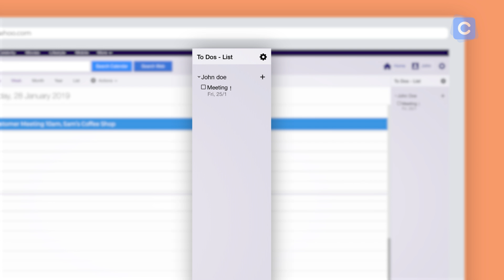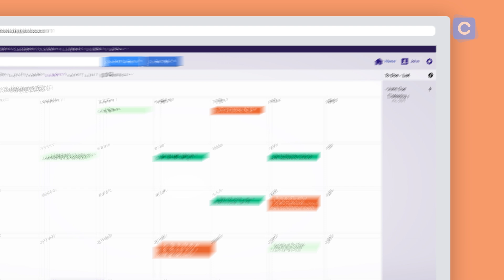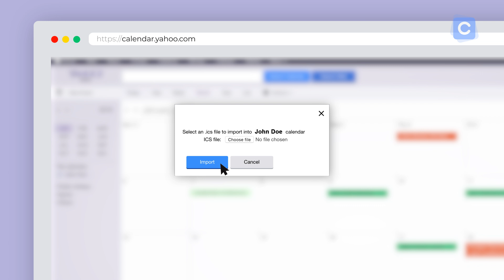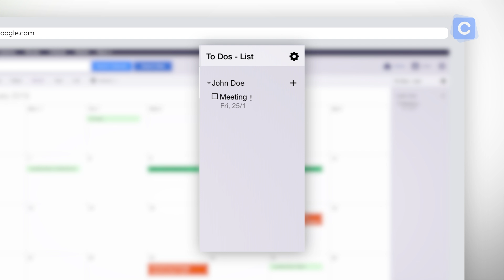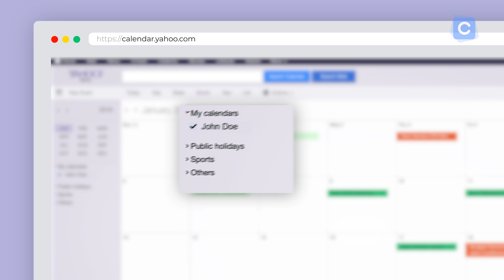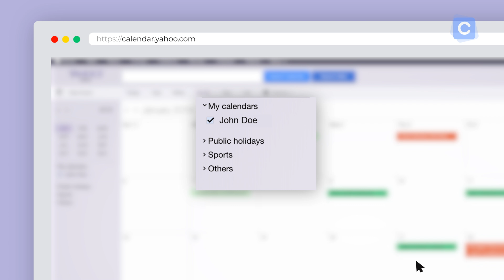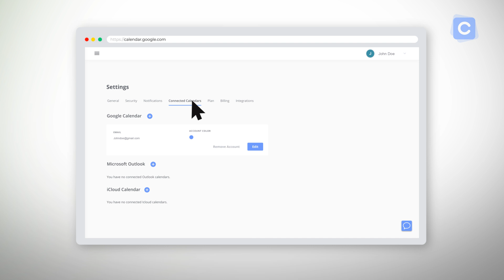Yahoo Calendar Guide: Learn How to Be Productive With Your Yahoo Calendar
We're huge fans of Yahoo Calendar. In this video guide we’re going to take you through all of Yahoo Calendar’s amazing functions. We will teach you how to start, setup, customize and use Yahoo Calendar in any way that you want. You should be an expert after watching!